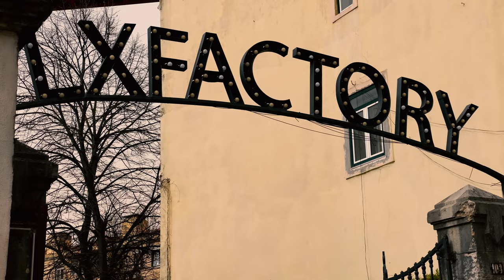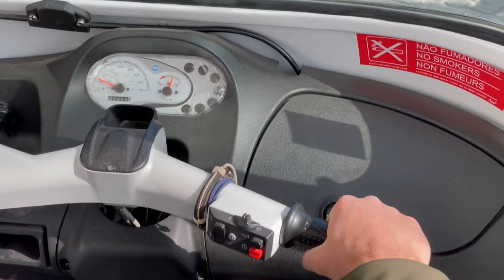Lisbon, Portugal City of light - Enjoy the World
Lisbon, City of light

after a boring winter we were back into the warm.  We enjoyed a few days in the city of light, Lisbon.  The smell of sweet pastries and sea air pervades the whole city.

Locations:

Igreja de Santa Engracia
Maradouro de Senhora do Monte
Alfama
Cathedral de Lisboa
Gloria - Restauradores
Elevador de Santa Justa
Bilheteira Arco da Augusta
R. Nova do Carvalho
Time out Market Lisboa
Ponto Final
LX Factory
Cristo Rei
Padrao dos Descobrimentos
Torre de Belem

cheap Tapas
Tapas and Friends

Equipment:
Litechaser Pro  Polar pro with CP-Filter
Stativ
Power for Backpack

reisekiste.net